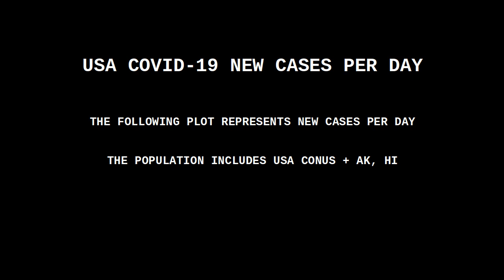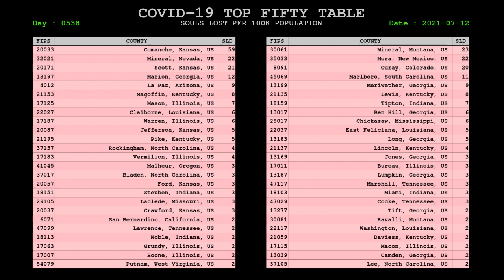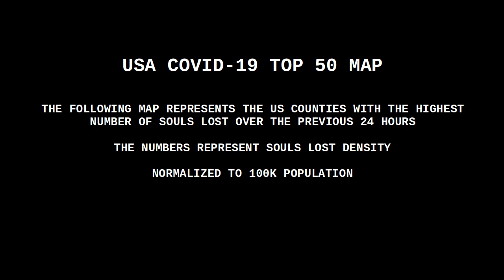USA COVID CORONAVIRUS STATUS 12 JULY 2021